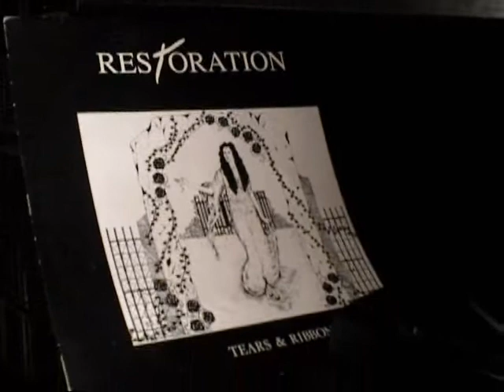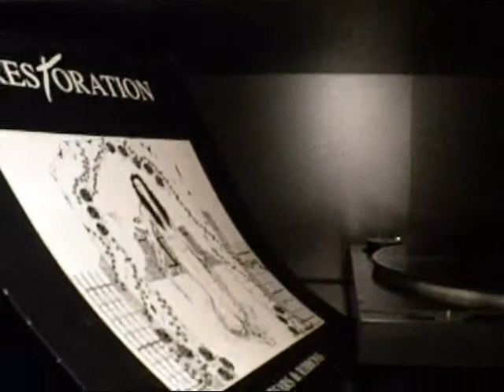Restoration ~ Eternity { Vinyl 12' }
Restoration ‎-- Tears & Ribbons Vinyl, 12"
Label:Nightbreed Recordings
Released:1992